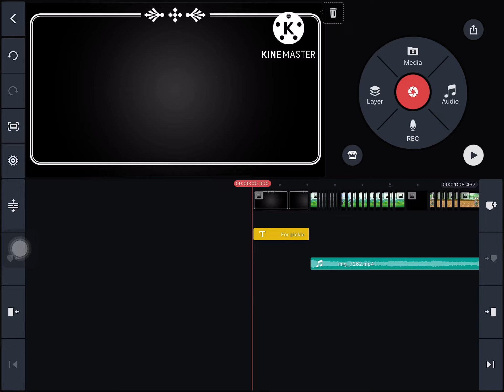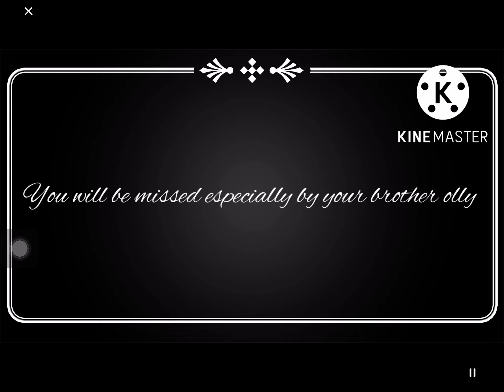Pickles story 💔😞 (Gacha)